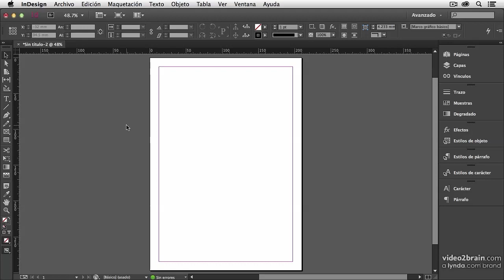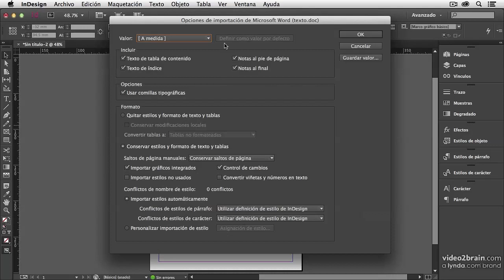ES 631 02 02 00 Estilos indesign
Estilos